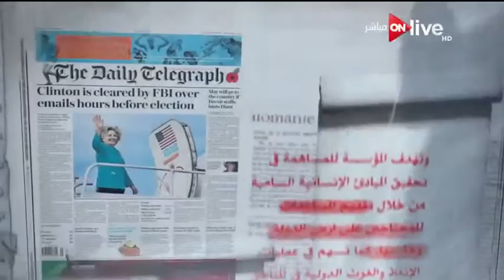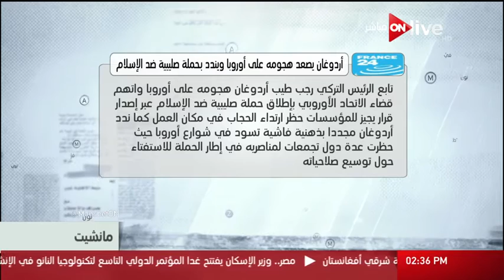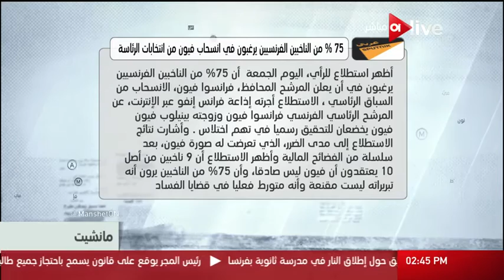مانشيت - قراءة في أبرز عناوين الصحف العربية والعالمية - الجمعة 17 مارس 2017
مانشيت, برنامج إخباري, سياسي, إجتماعي وإقتصادي تقدمة الإعلامية مروة جاد الله تعرض جميع الأخبار الواردة في الصحف المصرية وتحللها بدقة وخبرة لتوصيل جميع الأخبار لجميع الطبقات والثقافات بمنتهى الدقة والبساطة طوال أيام الاسبوع الساعة 2:30 عصراً على ON Live
الموقع الرسمي للقناة  ..